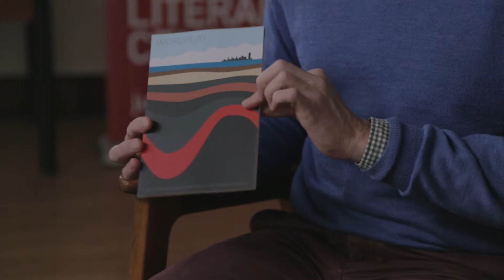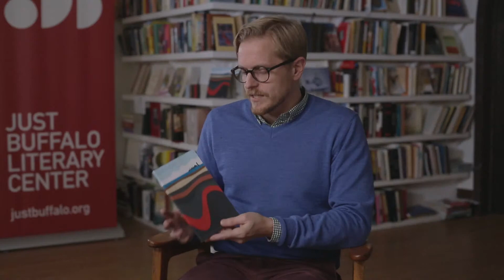40 Stories Julian Montague